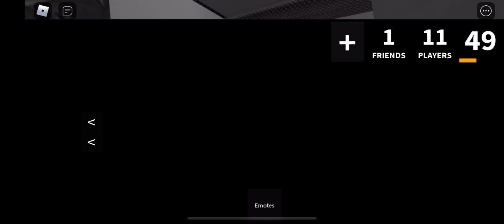The Roblox Games #14